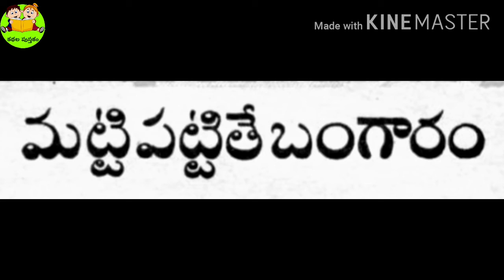మట్టి పెట్టితే బంగారం | Matti Pattithe Bangaram | Chandamama Kathalu | Telugu Audiobook